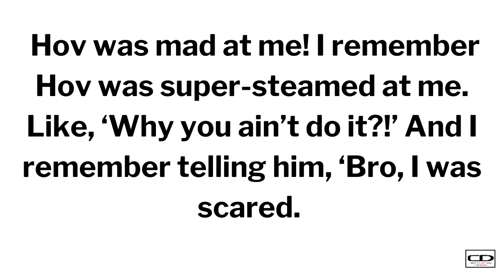Memphis Bleek on Jay-Z being mad at him for turning down a movie role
Memphis Bleek was one of the first artists signed to Roc-A-Fella, as a protégé of Jay-Z. He grew up in Brooklyn's Marcy Projects, located in Bedford–Stuyvesant, the same neighborhood as Jay-Z. He appears on the Jay-Z albums: Reasonable Doubt, Vol. 2... Hard Knock Life, Vol. 3… Life and Times of S. Carter, The Dynasty: Roc La Familia, and The Blueprint 2: The Gift & The Curse.